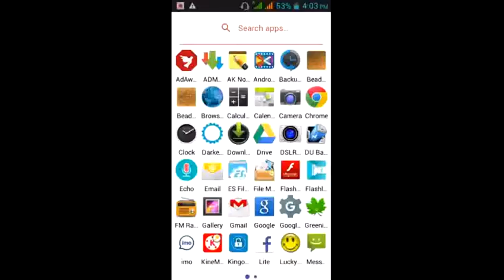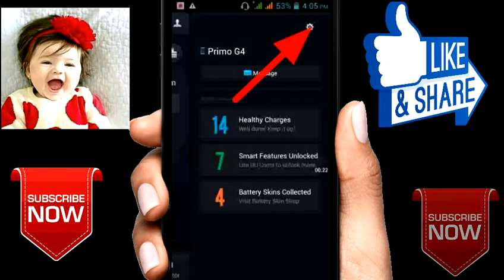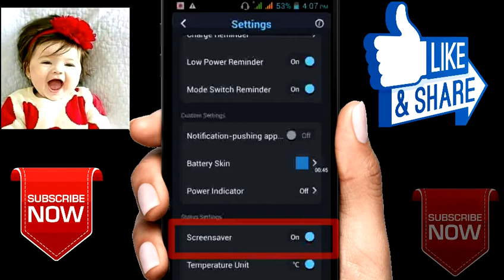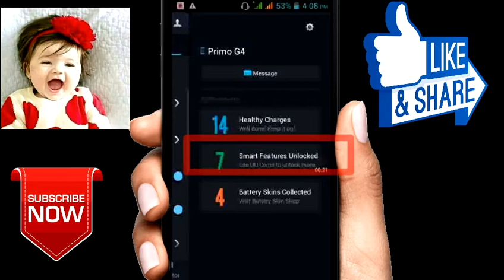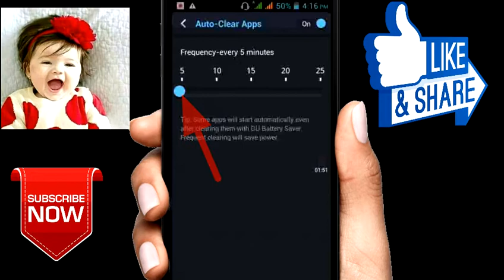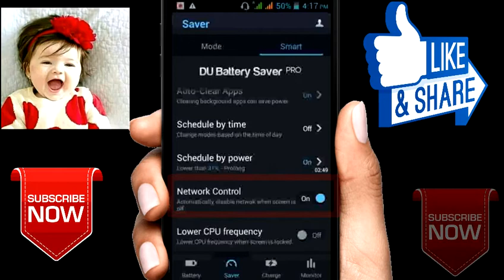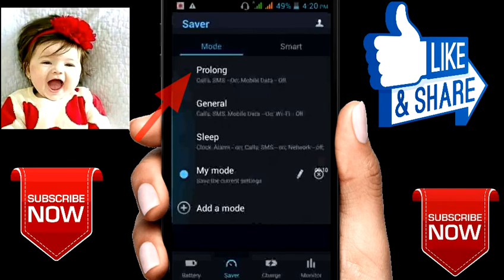How to Save Android Battery Charge - Android Best Battery Saving App Bangla Review